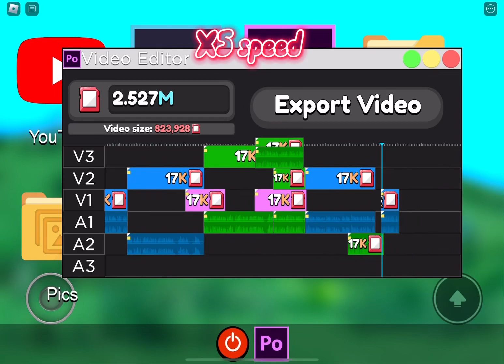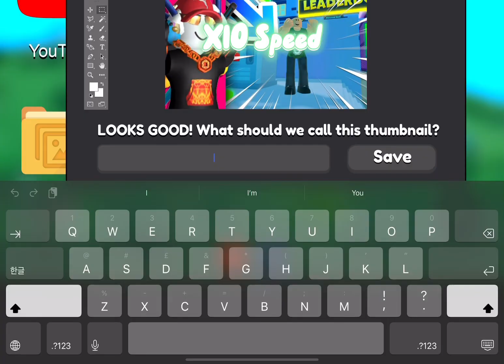Checking out youtuber simulater a again!